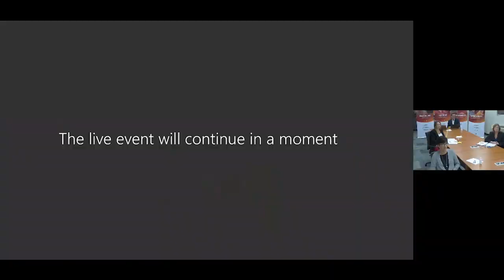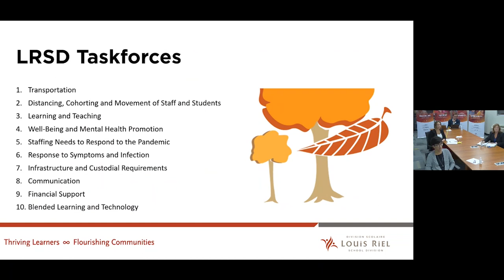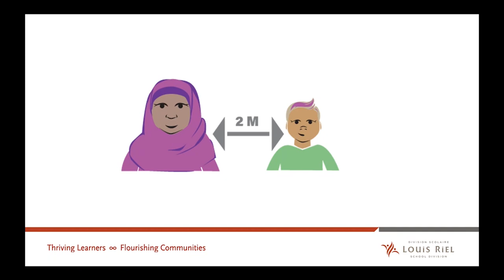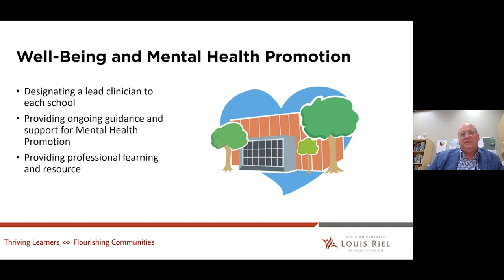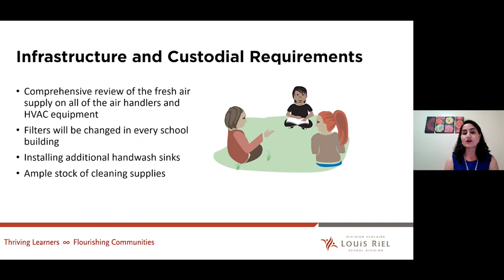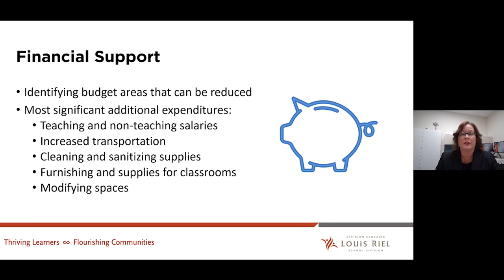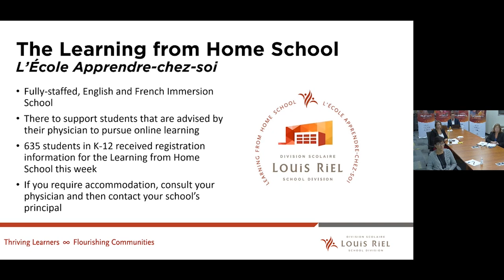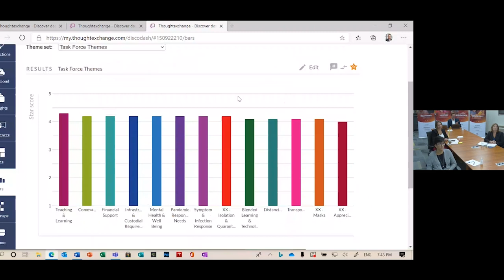Louis Riel School Division Town Hall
The Louis Riel School Division's Senior Leadership Team and special guests discuss the critical elements of our Navigating the 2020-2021 School Year plan.